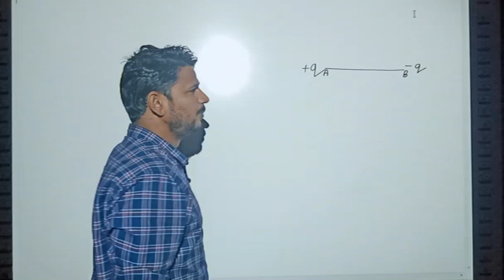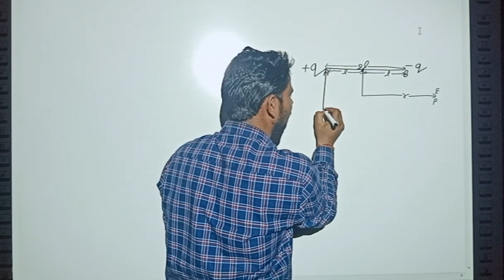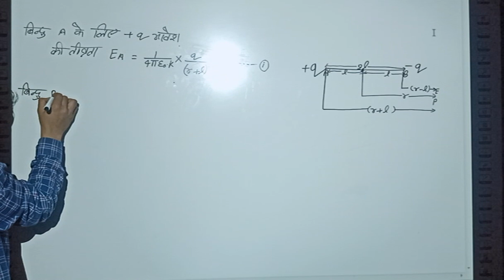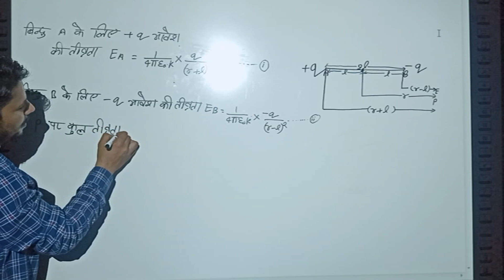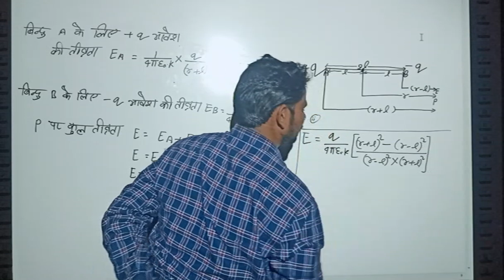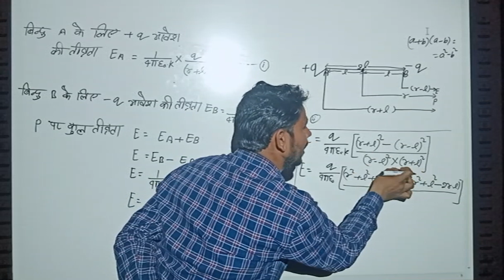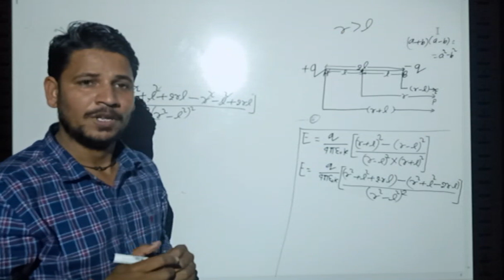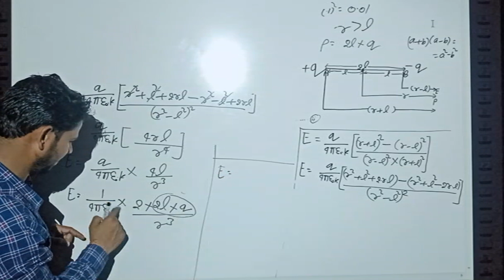UP BOARD CLASS 12 PHYSICS ELECTRITY PART 5